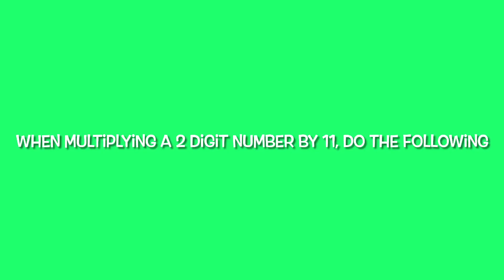A Helpful Tip For 11 Times Table